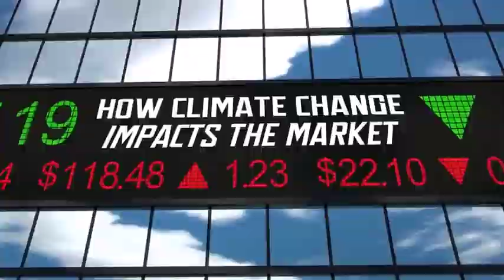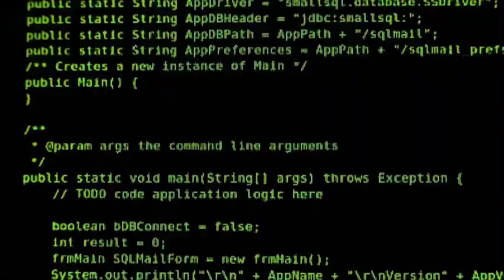6zeromarketing : An Introduction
What is 6 Zero Marketing?

6 Zero Marketing is an approach to marketing that seeks to leverage scepticism, cynicism and lack of trust.

It evolved from the experience, and in the aftermath, of the global "Covid" pandemic that started in 2019.

The pandemic was a worldwide phenomenon.

Its handling - by individuals, governments and international bodies -

was something that exhibited many traits associated with. but not seen on a global scale

 since, perhaps, the two World Wars of the 20th century.

The pandemic touched most people around the planet.

Either directly or indirectly.

Its immediate impacts were far reaching.

The longer term consequences will be felt for years to come.

What this period highlighted was the "success" of mankind's creativeness in combating the virus and its ongoing derivatives.

However, it also exposed mankind's other core behaviours.

Greed, incompetence, deceit, disregard for individual human life, lust for political power etc.

These appear have left an indelible mark - either knowingly or subconsciously - on everyone.

To greater or lesser extent the concepts of "trust" and "truth" have altered.

It is a "darker" world.

At it's darkest it is black.

Black is denoted on the web with a code written as #000000

A hashtag followed by 6 zeros.

Welcome to 6zeromarketing.

Translated titles:
6zeromarketing: Eine Einführung

6zeromarketing : Une introduction

6zeromarketing: En introduktion

6zeromarketing: Een inleiding

6zeromarketing : Εισαγωγή

6zeromarketing: מבוא

6zeromarketing: Un'introduzione

6zeromarketing: En introduksjon

6zeromarketing : Wprowadzenie